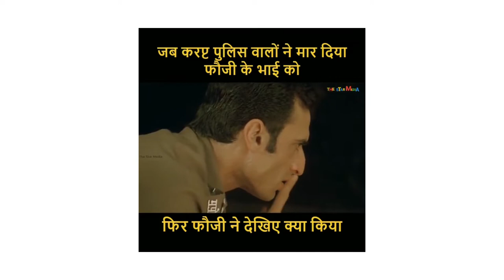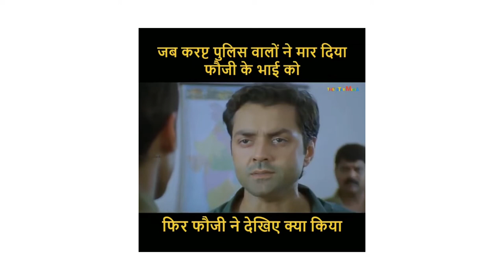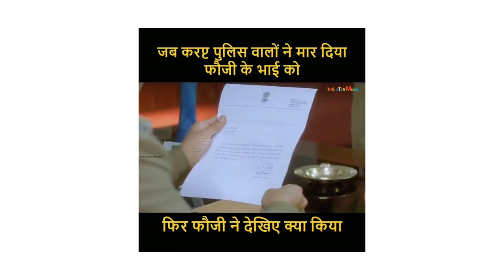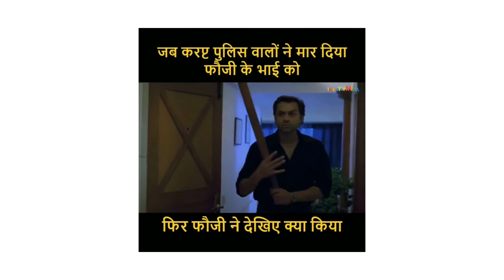Soldier ( Bobby Deol ) Full Action Fighting Scene/ Bardasht Movie Fight Scene